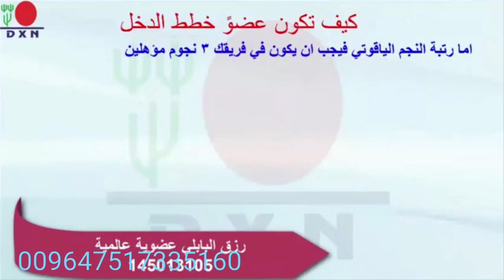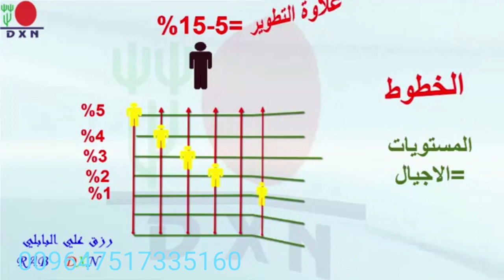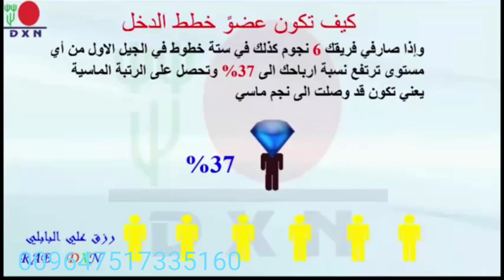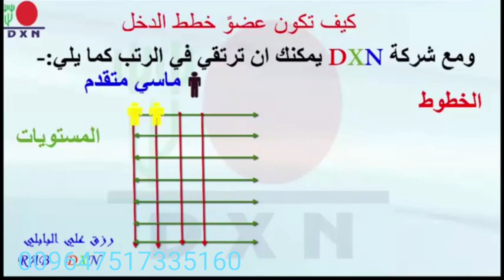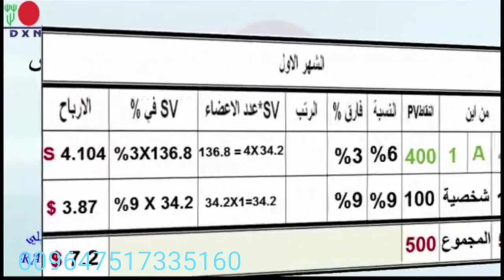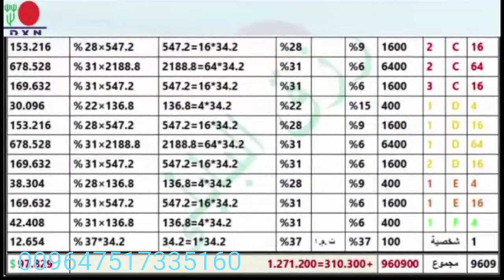rasty_dairy.dxn.fore ever.geunesse.mino bourd. safra.zew.feast.henan.sabah.muratbey.009647517335160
Rasty dairy ... factory/Shoop
Forever Company
Dxn company
Safra Company
Beta company
Minoboard Company
Kale Company
Alkan Company
Loras company
Mehmood company

Tell . تليفون . اتصال  :
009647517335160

fairycheeseRasty dairy ... factory/Shoop
Forever Company
Dxn company
Safra Company
Beta company
Minoboard Company
Kale Company
Alkan Company
Loras company
Mehmood company

Tell . تليفون . اتصال  :
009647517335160